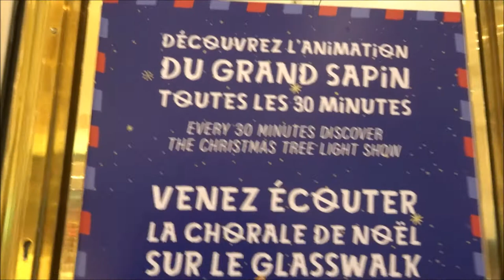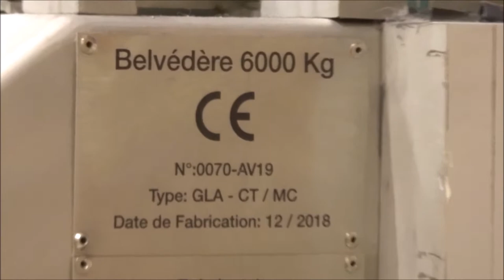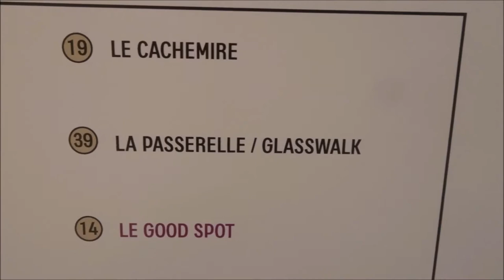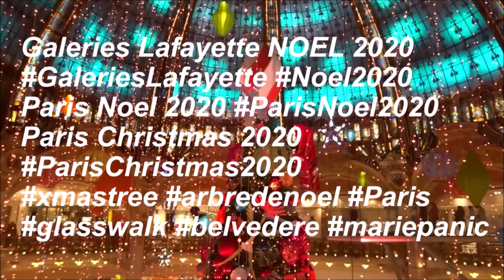Galeries Lafayette NOEL 2020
video mariepanic2 mariegendron annehoa tw @mariegendron tw @anne_hoa fb @anne.hoa.39 fb @marie.gendron.3760 fb @marie.panic.167